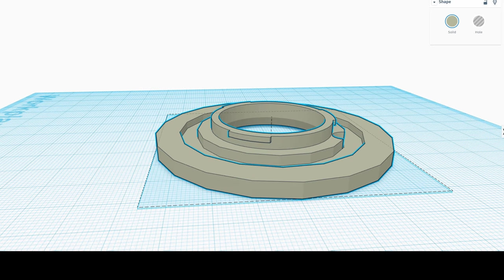3D Printed Lens from Magnifying Glass | Sample Photos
3D Printed Lens from Magnifying Glass